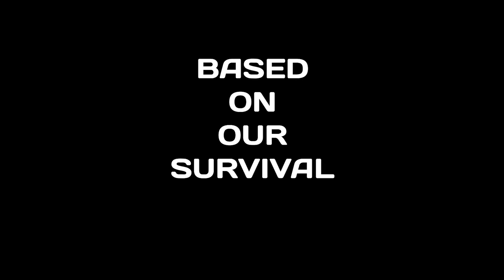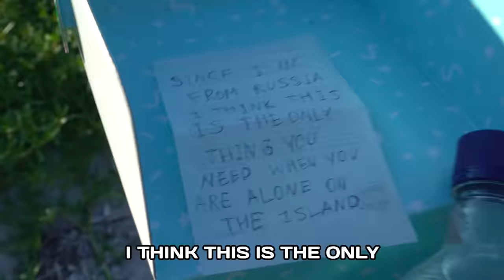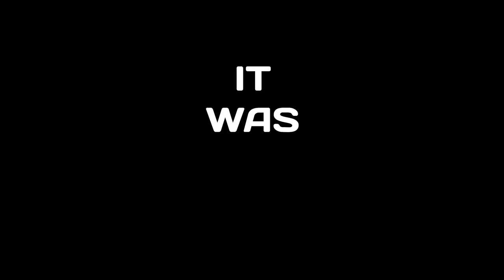I Survived 7 Days On An Island With Only A Knife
No food, no water on an island full of danger.